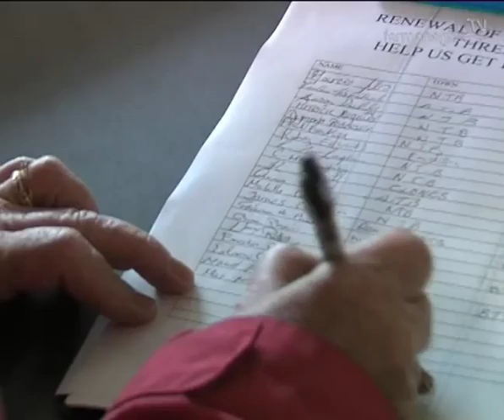Newtownbutler ATM Robbery Reaction - Fermanagh TV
Rodney Edwards reports on the communities reaction to the Newtownbutler ATM robbery at McCabes supermarket.